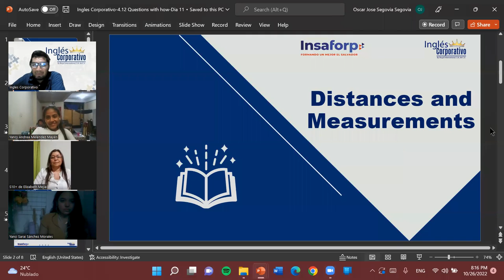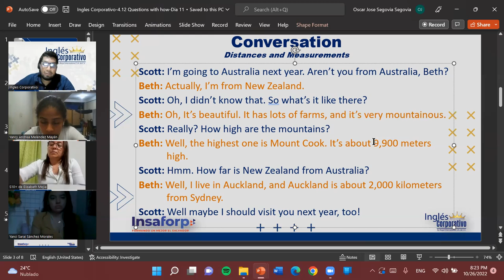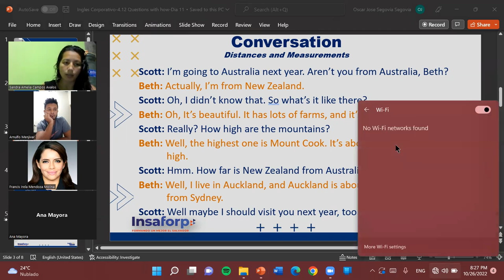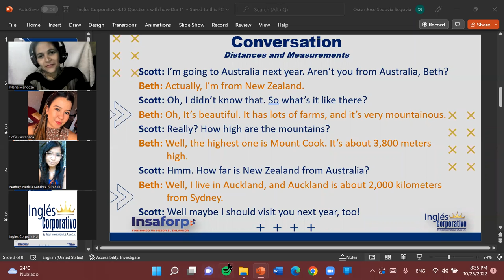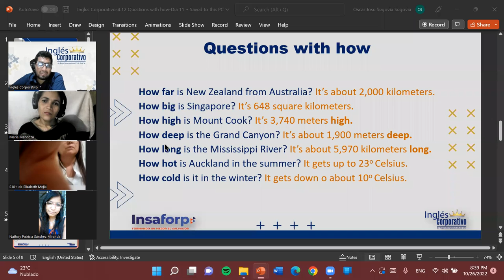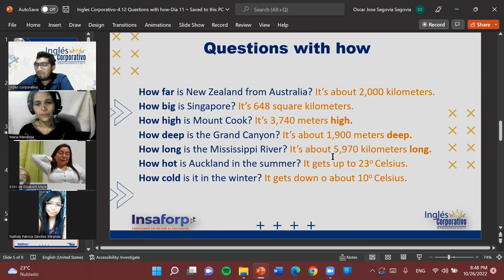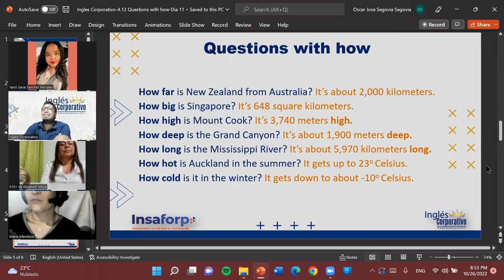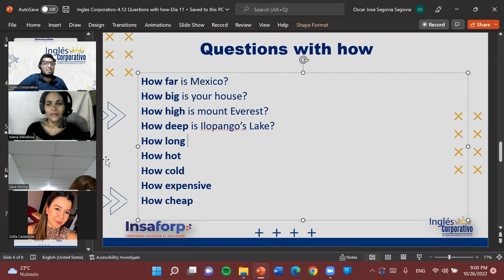Inglés Corporativo-10-26-22-Questions with How